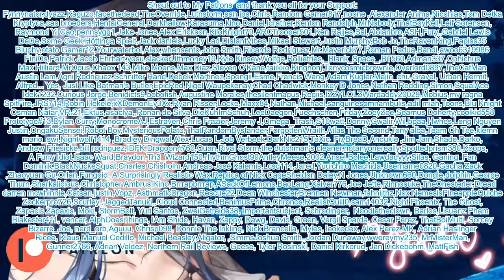Baddie Crush Locks You in her Arms[FDom x Reserved Listener]F4A ASMR Roleplay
"I'll just get those hugs myself---I don't need anybody's permission---Plus it's literally just a harmless wholesome hug---Mind me..Yeah?!"

Summary:
Your Baddie Crush discovers that you harbor a crush on her, after her bestfriend opens it up. With a plan in mind, she subtly drops hints to draw you out of your shell. Spotting you alone, engrossed in a a book, she seizes the opportunity. Approaching you with a playful smirk, initiating a conversation that blends her confident charm with an understanding of your reserved nature.

Hope you guys enjoyed this role play!